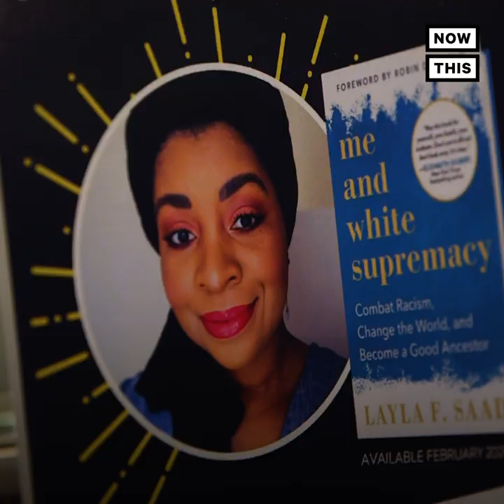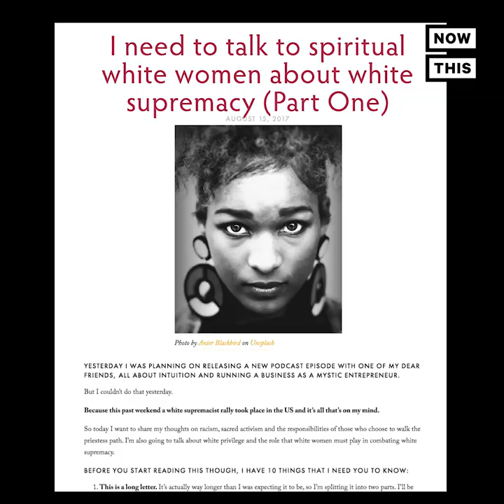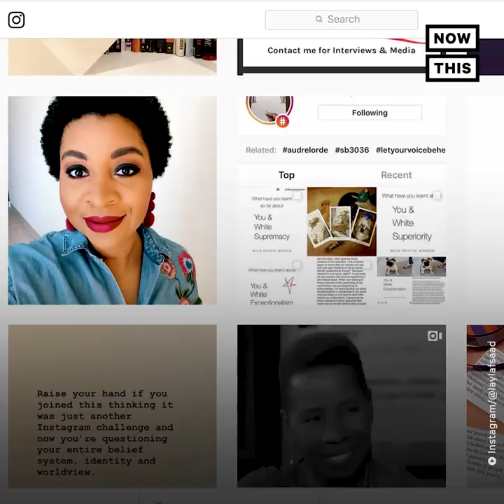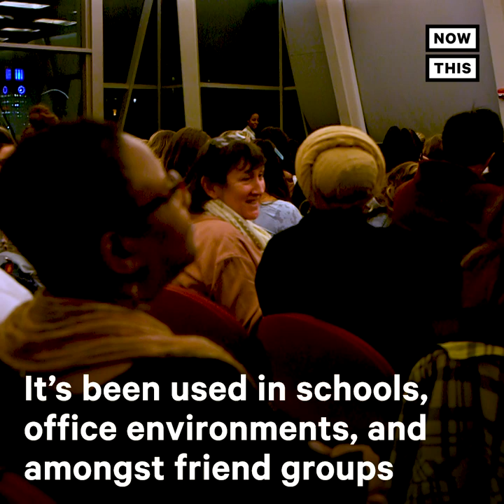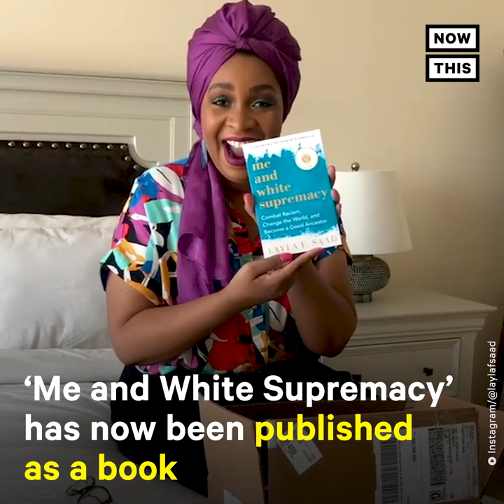Layla Saad on Her Book ‘Me and White Supremacy’ | NowThis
‘Every person who holds white privilege is complicit in white supremacy’ — Author Layla Saad created the MeAndWhiteSupremacy challenge and workbook to change the system one person at a time.

In US news and current events today, writer Layla Saad created a viral challenge encouraging people to confront white supremacy.

Layla Saad grew up in a mainly white, Christian community in the UK.
At age 15, Saad moved to Qatar and became a spiritual mentor, writer, and podcast host. In August 2017, she watched the Unite the Right rally in Charlottesville from afar.

Aferwards, Saad was moved to right 'I need to talk to spiritual white women about white supremacy' — and it went viral. A year later, she created the MeandWhiteSupremacy.

Saad posted the 28-day MeandWhiteSupremacy challenge on her Instagram and thousands of people joined in. More than 90,000 people have downloaded the ‘Me and White Supremacy’ workbook
It’s now used in schools, office environments, and amongst friend groups.

‘Me and White Supremacy’ has now been published as a book Saad has traveled across the U.S. to promote it.

Watch our full interview with writer Layla Saad on her book 'Me and White Supremacy' here.